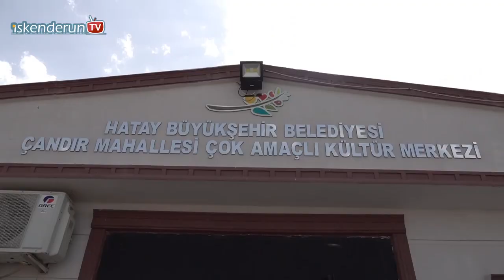HBB’den çiftçiye organik tohumluk buğday…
HBB “Doğal Yaşam ve Üretim Çiftlikleri” projesi kapsamında ürettiği ali bayır ve kılçıksız buğdayını tohumluk olarak Hatay’da pilot bölge olarak belirlenen Yayladağı Çandırlı çiftçilerine dağıttı.